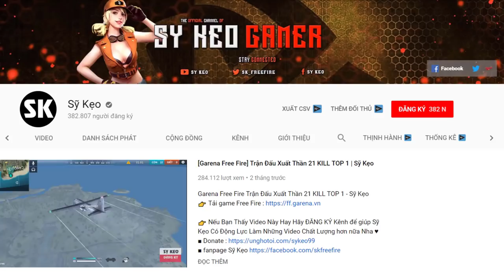[Garena Free Fire] Tạm Biệt OB14 UPDATE Rồi | Sỹ Kẹo